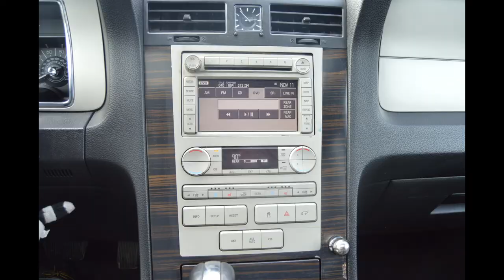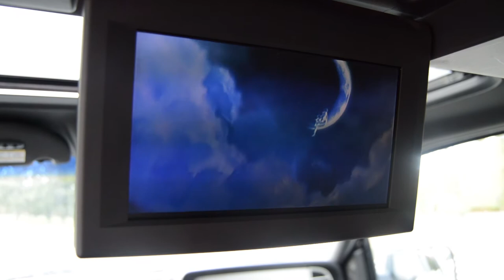2007 LINCOLN NAVIGATOR ULTIMATE ELITE PACKAGE 3RD ROW 5.4L V8 4WD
2007 LINCOLN NAVIGATOR ULTIMATE ELITE PACKAGE 3RD ROW 5.4L V8 4WD 163K MILES

6-SPEED AUTOMATIC TRANSMISSION WITH OVER DRIVE 2ND ROW CAPTAINS WITH CONSOLE

***FULLY LOADED ULTIMATE & ELITE PACKAGE*** "L" MODEL FOR EXTRA 1.5 FT OF TRUNK SPACE"

CLEAN CARFAX LOCAL NAVIGATOR 163K MILES

Below is all the features & benefits included in this particular Lincoln Navigator as ordered from the factory. Prices are not relevant but reflective of original cost (MSPR) from the factory.

Model tested (MSPR): Lincoln Navigator L 4x4 ($51,655)

Standard equipment: leather seating, Anigre wood trim, three-zone automatic climate control with rear auxiliary fan, 600-watt AM/FM audio with 14 speakers, six-CD changer and auxiliary input jack, 10-way power front seats with position memory, wood-and-leather steering wheel with power-tilt and climate/audio controls, power-adjustable pedals, power windows with one-touch operation, power locks with remote entry, auto-dimming rearview mirror, dual illuminated vanity mirrors, universal garage-door opener, reverse park sensing, power-deploying running boards, power-folding side mirrors, roof rack, high-intensity discharge (HID) headlights, 18-inch alloy wheels, fog lamps, one-year complimentary maintenance

Options as tested (MSPR):

Ultimate Package ($2,000) includes heated and cooled front seats, power-folding third seat, power liftgate and power moonroof; Elite Package ($5,575) includes, voice-activated navigation system, rear-seat DVD entertainment with eight-inch screen and Preferred Appearance package with contrasting seat piping and embroidered Lincoln logos; 20-inch chromed wheels ($1,495); heavy-duty trailer-tow package ($595); White Chocolate tri-coat paint ($495); chrome hood accent ($75); rubber floor